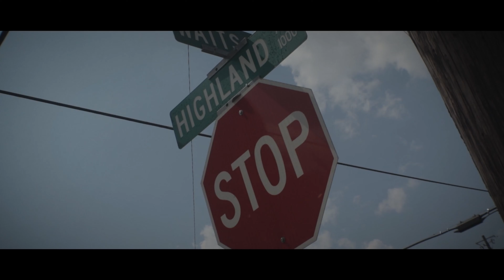A'G x The Ones U Love (Official Music Video)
A'G Performing "The Ones I Love" (Official Music Video) Follow on Instagram @AG_GuttaBaby

 Project: A'G Performing
 Artist: A'G
 Produced by: 4100Ent
 Melody & Lyrics: A'G
 Recording : MagicRoom
🎥 Video Production by: 4100Ent
🎬 Directed by: A'G